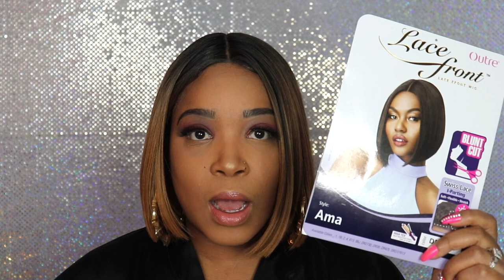HOW TO INSTALL A SYNTHETIC LACE FRONT WIG | OUTRE LACE FRONT | AMA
Hey guys! Welcome back! I bought myself another synthetic wig this time from Outre. My hair hasn't been blonde for like 4 years so i decided to bring it back! What do you think? Is the blonde a yay or a nae for Stacy J? Lol I hope you all enjoy this video! Muah!

Song at the end is called "Take Care"